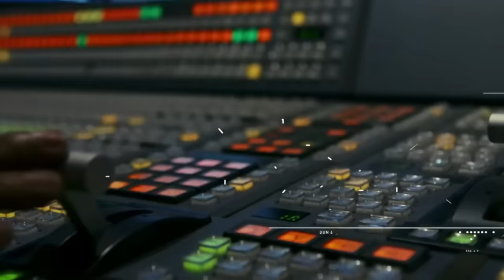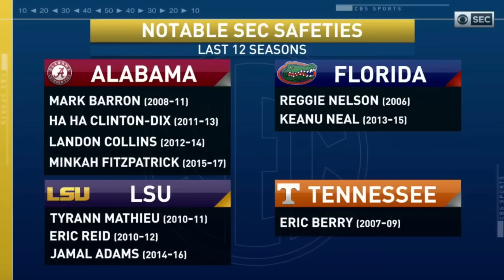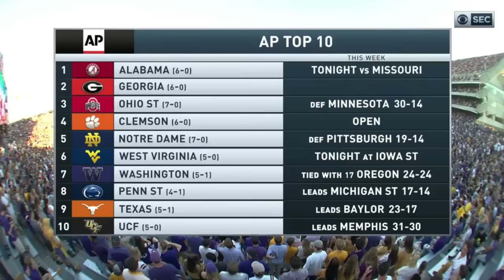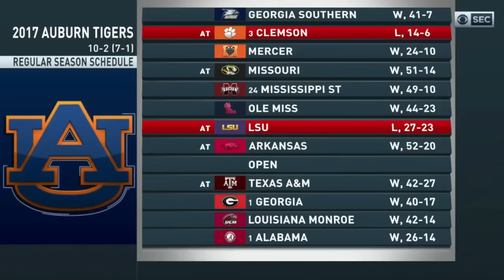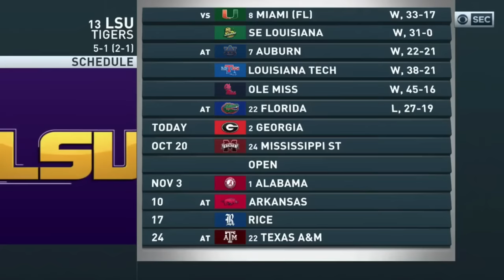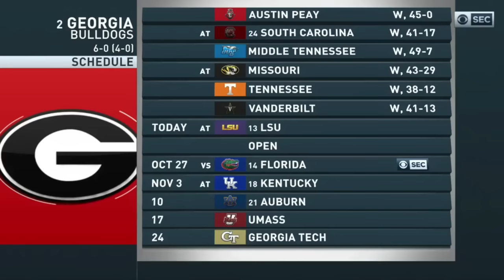2018 #2 Georgia @ LSU Full Game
LSU defeats Georgia in Tiger Stadium on October 13, 2018. This is the full tv broadcast.